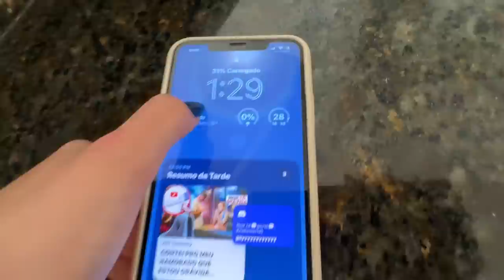ACORDEI O LEO E A NATH DA PIOR FORMA🤣🤣